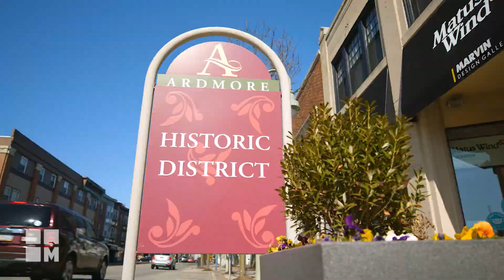Make it Main Street 2021 - Ardmore Initiative, Ardmore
Ardmore Initiative in Ardmore for Make it Main Street.

Visit makeitmainstreet.com to plan your visit to Montgomery County, PA.